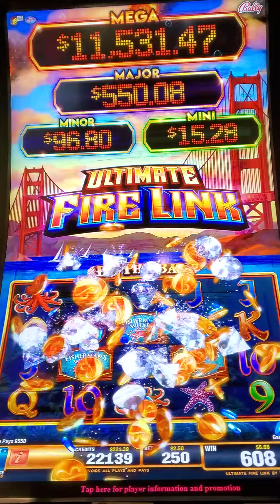Ultimate Fire Link Free Games Bonus @Harrahs Atlantic City